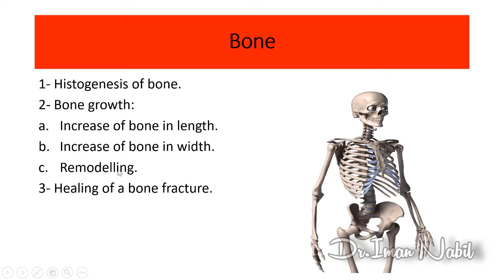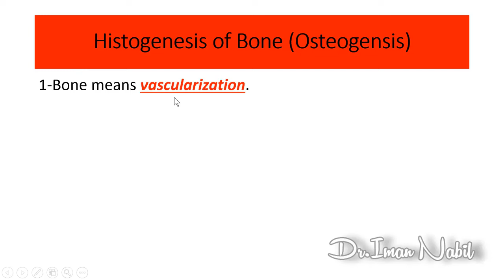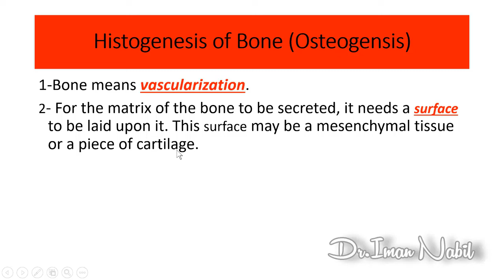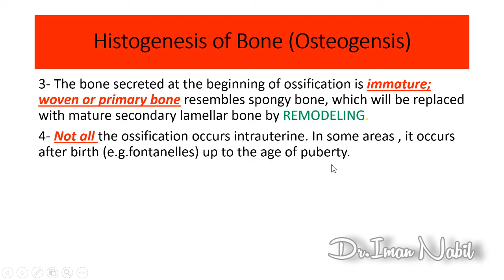2e-Histogenesis (Osteogenesis) of bone Part1 تكوين العظام الجزء الاول